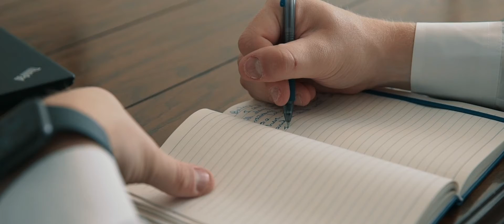Bailey + Stetson (Wedding Film)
Filmed By: Jeffrey Zoss & Mario Cernas
Edited By: Mario Cernas